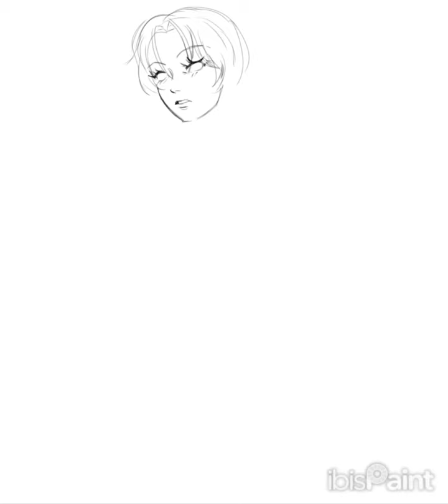Doodling Nana from Nana.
Im trying to get back into drawing… college is tough 🙂‍↕️